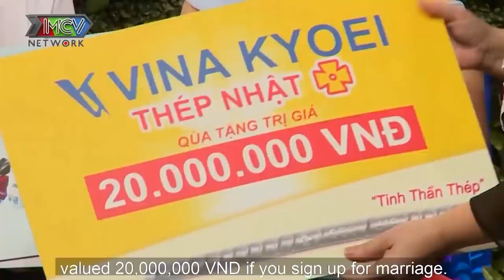Nữ kế toán tuổi 46 CHƯA MỘT LẦN HÔN vì NHÁT TRAI lên BMHH tha thiết nhờ ông mai bà mối GẢ GẤP